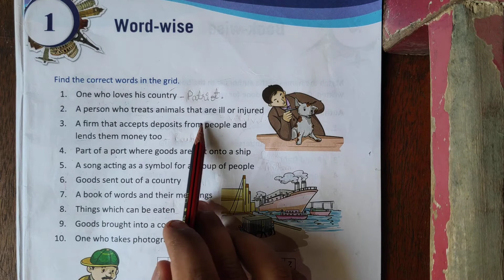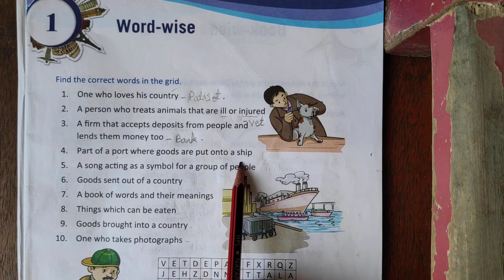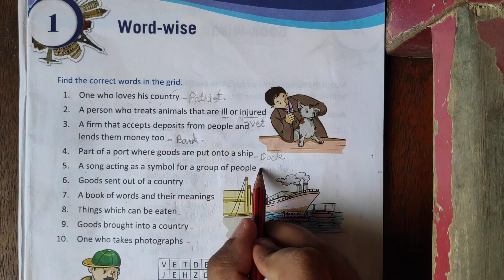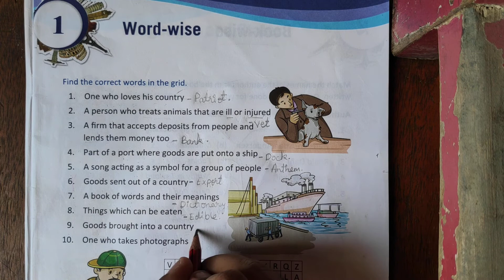General Knowledge Std -3 Chapter -1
Find the correct words.